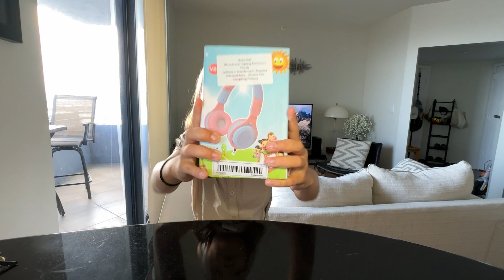Скупаю все к школе/ Анпакинг посылки из Китая/ в стиле Wylsacom/ Super Zlata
Наконец приехала моя канцелярия к школе!! Ураааа!
Разбираем большие посылки Бек ту скул, примеряем луки и показываем вам все!
Я - Злата, и я с мамой начала этот канал, чтобы радовать вас челленджами и веселыми видео.

Мы снимаем:
- Челлендж и пранки
- Путешествия
- Шоппинг-влоги

Наши видео подходят для самых маленьких, и повеселят детей постарше!